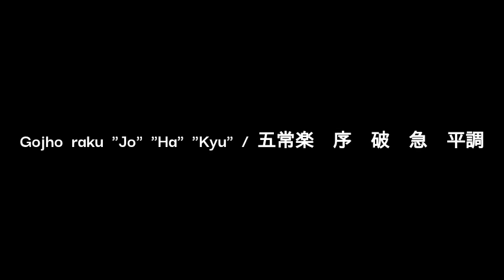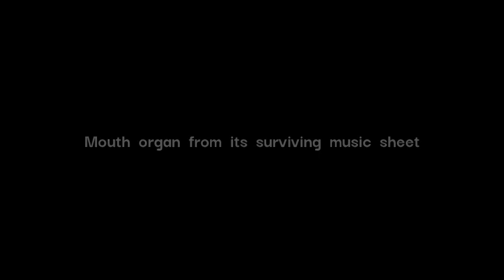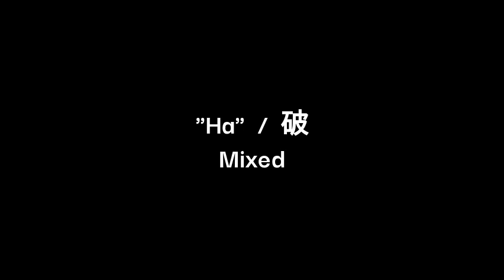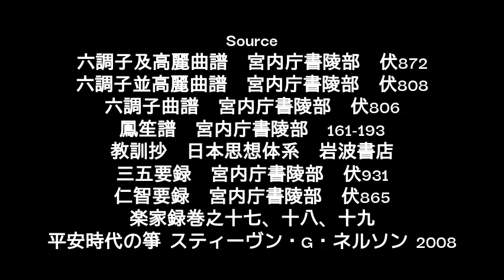Gojo raku "jo" "Ha" "Kyu" reviced version 2 / 五常楽 序 破 急 平調 改訂版 ２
Changed Mouth organ's part.
Reconstructed.
Edited Flute's part in Jo / 序.

Added mouth organ and Kakko to 2 Ei / 詠 from Gakkaroku / 楽家録.

Source
六調子曲譜　宮内書陵部　伏806